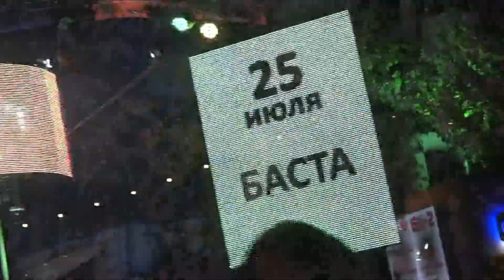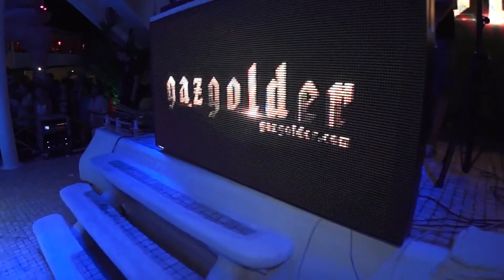25.07.2013 Basta, IBIZA club Odessa - Баста, клуб Ибица Одесса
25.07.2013 Basta, IBIZA club Odessa - Баста, клуб Ибица Одесса